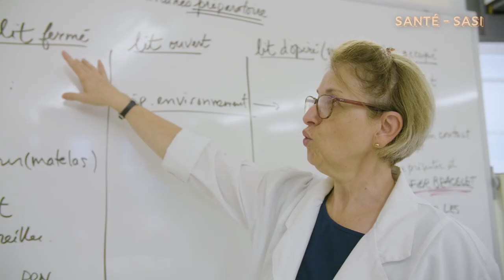École professionnelle des Métiers - Santé SASI